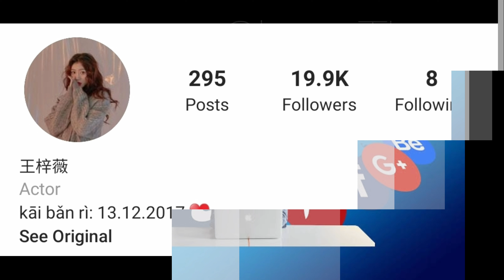Wang Zi Wei Lifestyle (Love of Summer Night) Biography, Net Worth, Boyfriend, Facts BY ShowTime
Wang Zi Wei Lifestyle (The Flaming Heart) Biography, Net Worth, Boyfriend, Height, Weight & Facts BY ShowTime

Wong Chi-Wei (November 20, 1996 - ), Chinese female actress . Currently attending Shanghai Theater Academy performances undergraduate. In 2014, he participated in " I am a Comedy Crazy " and entered the show business circle. In 2015, he was known by the audience for participating in the campus reality show " First Grade University Season ". In 2016, he starred in his first fantasy drama "The Starry Sky and the Sea ". In 2017, starred in the youth school love drama " To Our Simple Little Beauty" directed by Yang Long and starring Hu Yitian and Shen Yue , and played the protagonist Chen Xiaoxi's friend Lin Jingxiao in the play.

Wang Zi Wei facts:
– She was born in Shanghai, China
– She is an actress
– Zi Wei’s first on-screen role was in “Ice Fantasy Destiny” in 2017
– Zi Wei is an undergraduate in the Performance Department of Shanghai Theatre Academy
– Education: Shanghai Theater Academy, Performance Department of Shanghai Theatre Academy
– She played Xiao Tao in “The Story of Ming Lan” in 2018

Dramas
Xia Ye Zhi Jun Nuan (Mango TV, 2020)
The Story of Ming Lan (Hunan TV, 2018)
My Idol (iQiyi, 2018)
A Love So Beautiful (Tencent TV, 2017)
The Starry Night, The Starry Sea II (Hunan TV, 2017)
The Starry Night, The Starry Sea I (Hunan TV, 2017)
Ice Fantasy: Destiny (Tencent TV, 2017)
Fei Fan Tao Qi Bao (BTV, 2015)